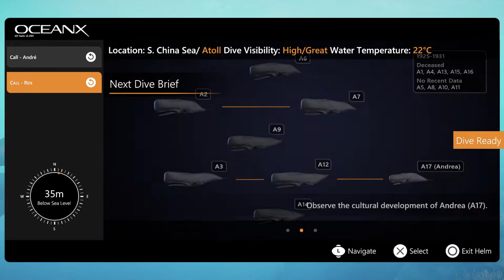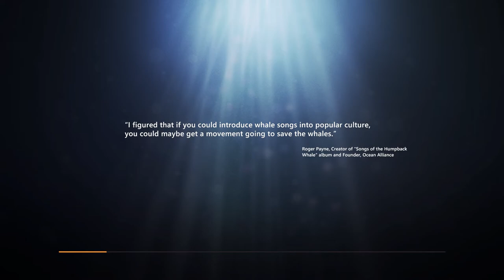Beyond Blue – Dive 2: Clicks and Echoes - Playthrough Part 2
Beyond Blue Playthrough Part 2
Dive 2: Clicks and Echoes
This is the second day that we go diving.
These are our objectives :
Sperm Whale Andrea
Scan mother whale (A12)
Zoom scan: Andrea's Fluke for ID
Humpback Whale Singing
Zoom Scans: Fluke pattern and record song
Zoom scan male humpback
Sensor alarm
Tag seastars for removal
Bottlenose dolphins
Zoom scan dolphins for biosample
swab coral for biosample
Sperm whale famil
Zoom scan andrea to record sound

we also unlock the trophy or achievement:
Whale, Whale, Whale...
Unlock every type of whale in the Scan Model Viewer